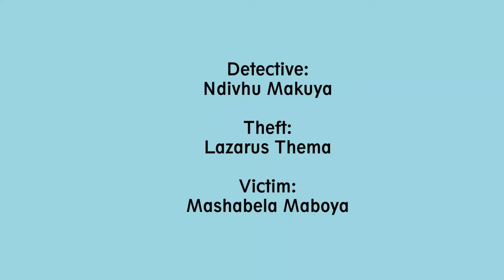Enca News Face Mask Challange Film.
Content Created by Lazarus Thema
Produced  and Edited by Lazarus Thema
Production: Talent Hunter Productions